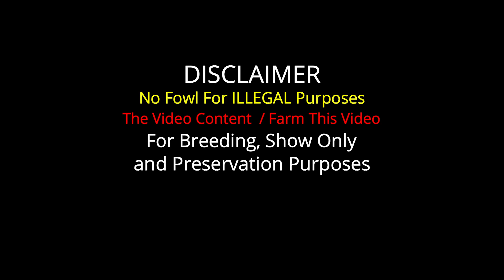Rancho Suspiro Sánchez Joquicingo Mexico - Beautiful Birds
Important Information

Rancho Suspiro Sánchez
Joquicingo Mexico